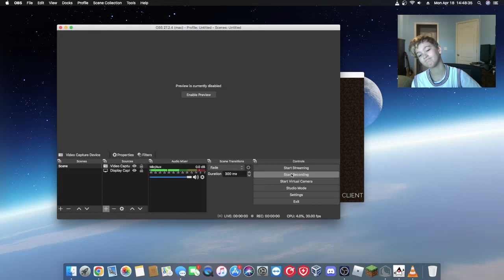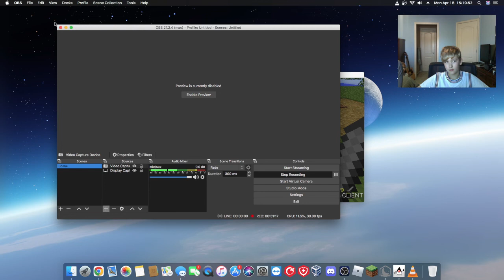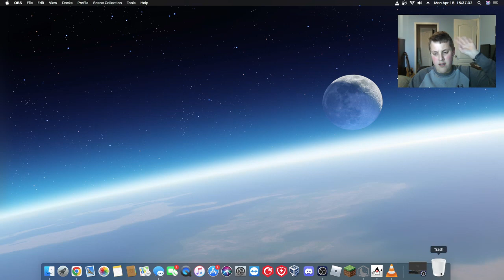Javan Plays Minecraft (Part 1)